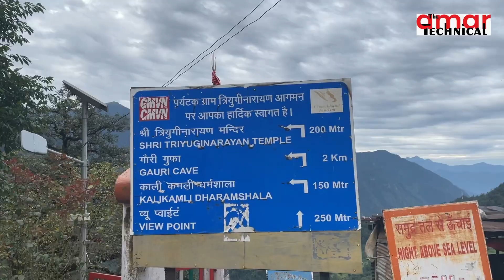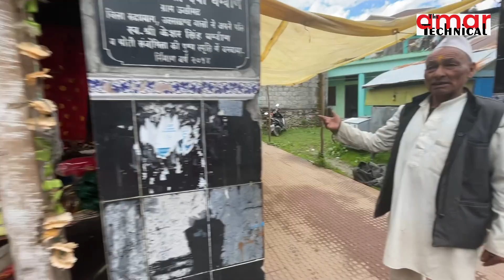Triyuginarayan Tempal Uttarakhand || शिव पार्वती का हुआ था विवाह इसी अग्नि कुंड में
Triyuginarayan tempal Uttarakhand ye hi hua tha shiv parvati ka vivah
Gupt Kashi se hi is ka rasta jata hai jo ki h aap ko 13kl ka
Yah त्रेता युग से ही जलता है हवन कुंड जहां शिव पार्वती का विवाह हुआ था
काफ़ी उचाई पर है ये मंदिर
आप को इस मंदिर पर जाने कि लिये पैदल लगभग 500 मीटर ही चलना होगा
और जब वि जाइए तो जिओका सिम लेकर जाइये क्योंकि की एयरटेल माँ नेटवर्क का साक्ष्य रहता है
                    Thank u

किसी भी गाड़ी का ऑनर शिप सेयर करना चाहते है  तो आप मेरे fb मैसेनज़र  पर संपर्ककर सकते है
या मेरे ईमेल पर अपना नाम और मोबाइल नंबर  दे  कर सकते है
मेरा ईमेल आईडी है theamartechnical@gmail